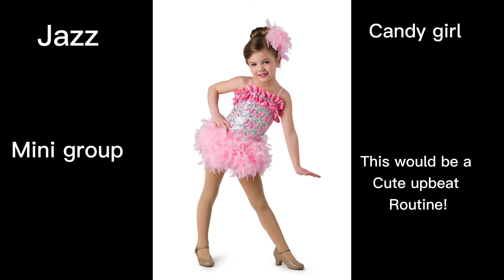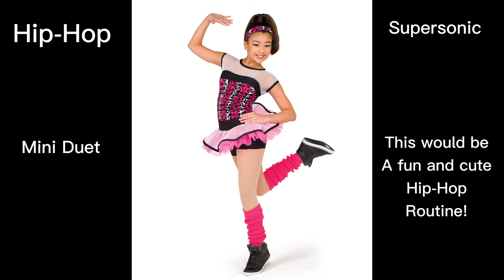Creating Dances Part 4!